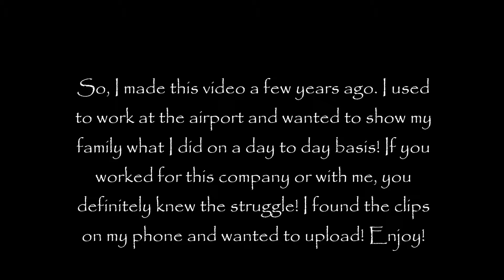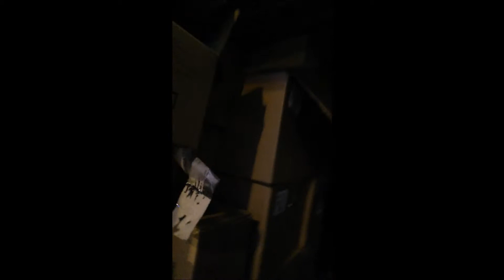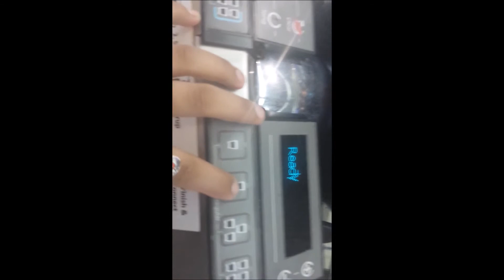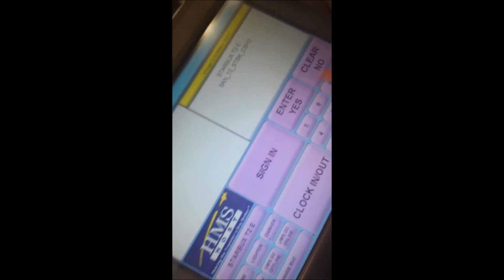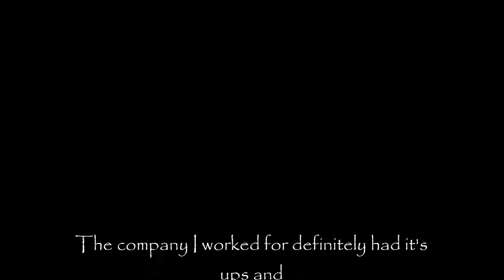Closing duties. 2013'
This is just a video of closing duties I had when I worked at the airport. I remember coming home and telling everyone about my day, and I just wanted to share them. It has been a few years since I have worked there but I still remember it like it was yesterday!